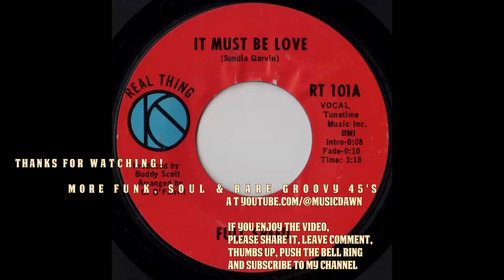Full Speed - It Must Be Love [Real Thing] 1970 Sister Soul Funk 45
Full Speed - It Must Be Love
Real Thing # RT 101.
Soul siters doin' the real thing on a full speed! Quality sister soul funk, from one single girl band.

Soul friends you can support channel via a monthly subscription to Boosty and get access to an exclusive music materials